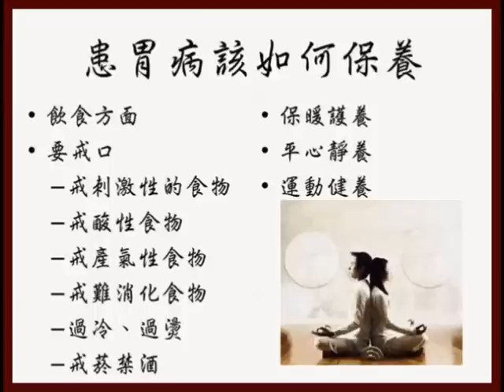患胃病該如何保養（胃病5）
工作壓力，飲食不均衡，很多人都有胃病，怎樣才不會惡化呢！
廣告收益除稅外全作慈善公益之用。更多資料，請瀏覽〔常覺善緣〕